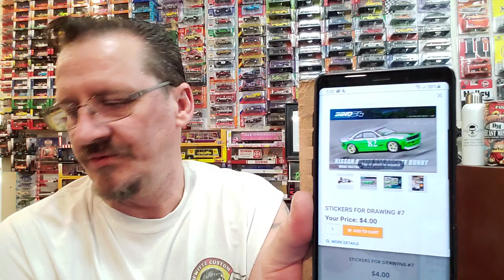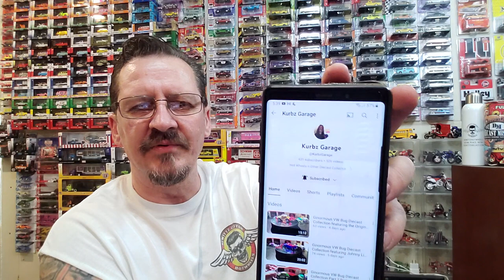AWESOME NEW INNO 64 CASTINGS FOR THE STICKER DRAWING AT HEWITTZDIECAST.COM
What's up y'all? Well I have some sweet new castings for the sticker drawing. I have another Blue INNO 64 LBWK and a couple other awesome castings. just go to hewittzdiecast.com and get your stickers. sticker #7 is the Rocket Bunny Nissan and sticker #9 is the INNO64 LBWK. Good luck to all that play and thanks for the support my friends.